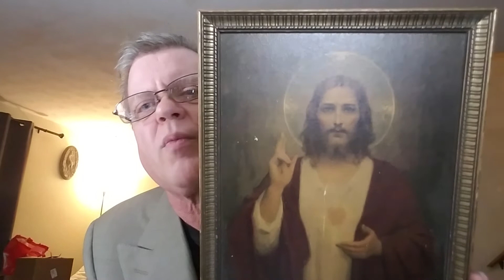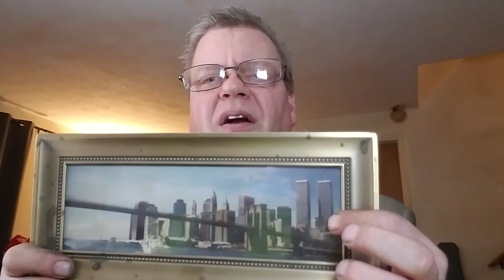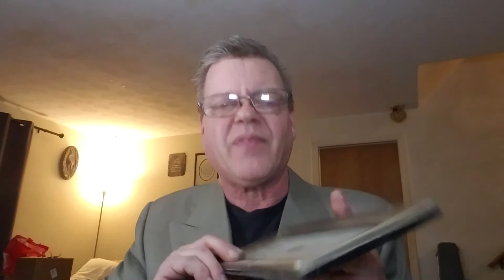A Special Sunday Night Smoke togethe dedicated to My Daughters 19th Birthday